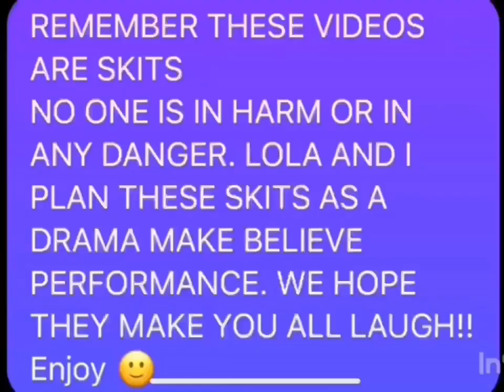Cleaning friends, house windows, sorry for dog barking